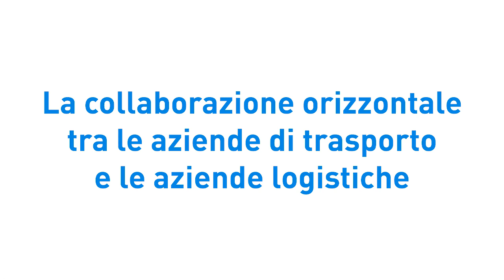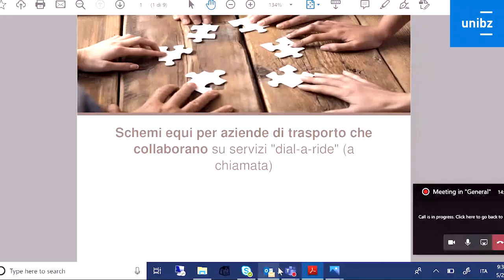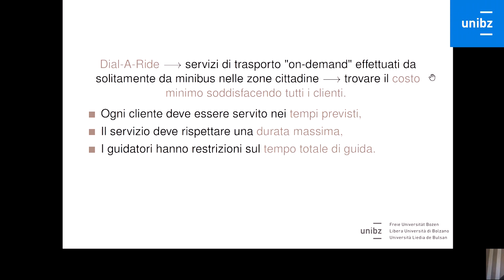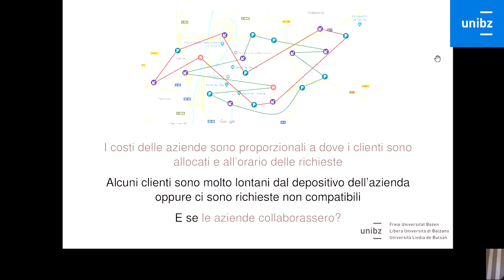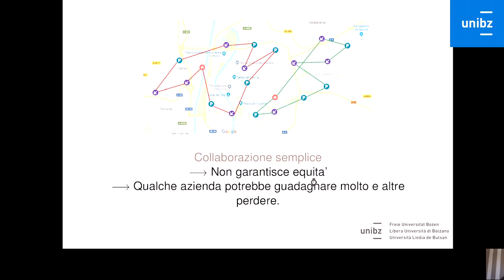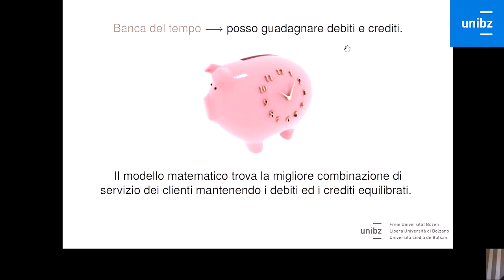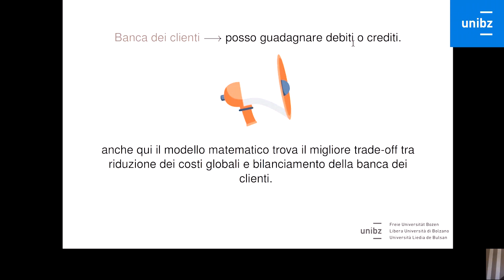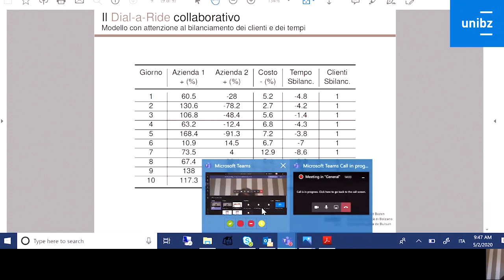Studium Generale - Open Lectures: Prof. Valentina Morandi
Collaborazione orizzontale tra aziende per il trasporto pubblico: migliorare efficienza e sostenibilità collaborando